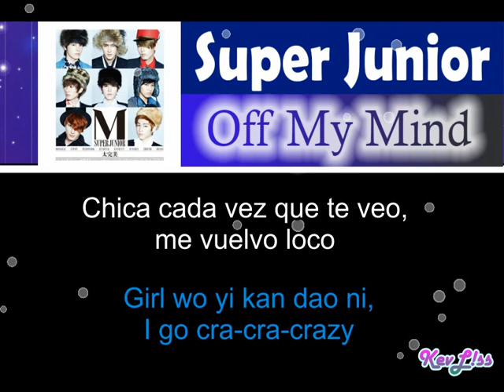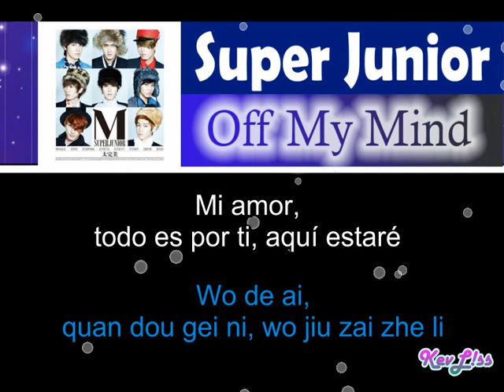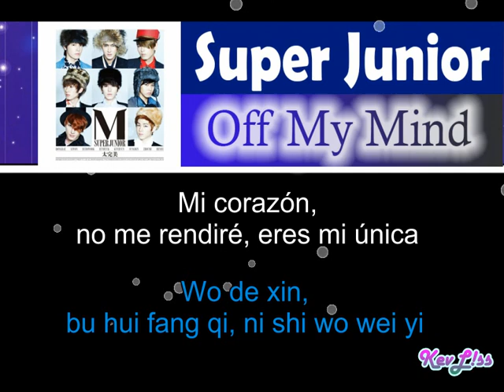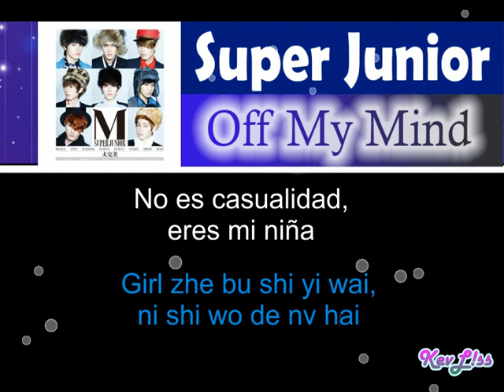Super Junior M - Off My Mind (Henry Solo) [Sub Español + Rom]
Tema: Fuera de mi mente